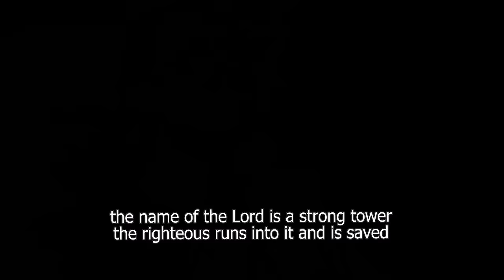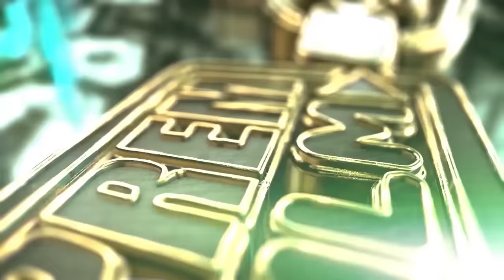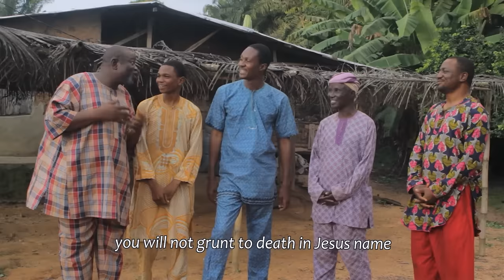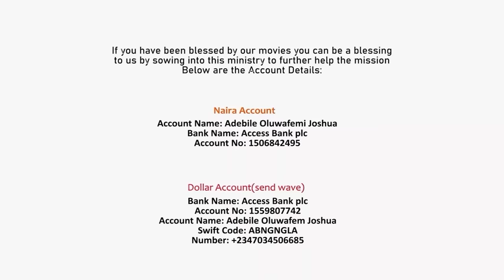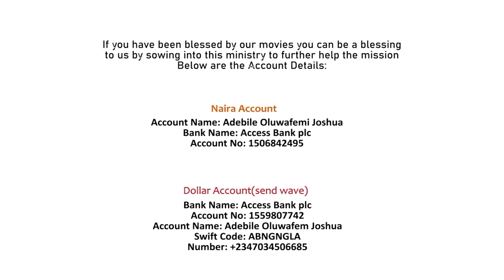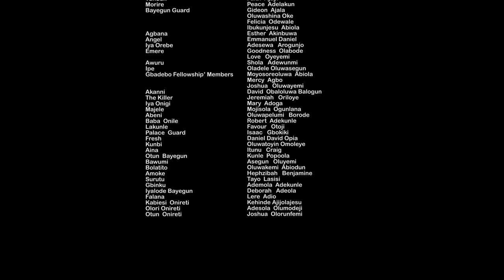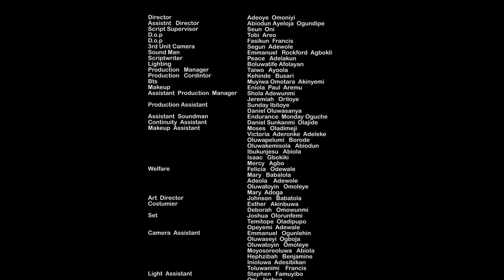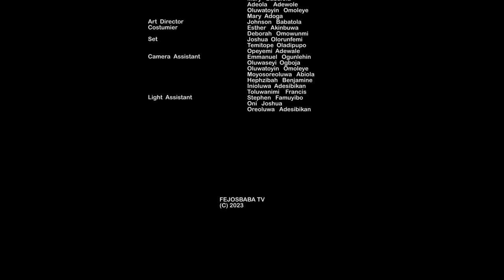KEMBE ISONU SEASON 10 PART 3 || A Femi Adebile Fejosbaba TV Production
KEMBE ISONU SEASON 10 is a fejosbaba Tv latest yoruba movie which is released on Fejosbaba TV Yoruba
Kembe Isonu Written & Produced By Femi Adebile

To watch other gospel yoruba movies online visit damilola mike bamiloye YouTube channel, ogongo tv, victor olukoju pvo, mike bamiloye movies etc

Kembe Isonu Season 6 Full movie by Femi ADEBILE